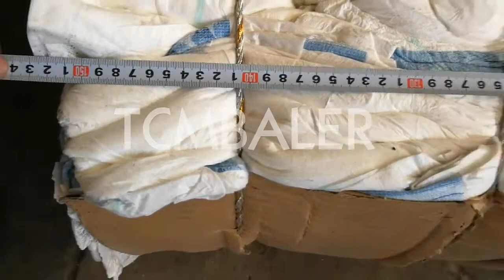bale press short fiber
TCM BALER TCMBALER is a professional fiber baler machine manufacturer and supplier in China for more than 18 years, and we can offer bale press short fiber for sale with a cheap wholsale factory price for our customers without any agent or dealers if you wanner buy our bale press short fiber.